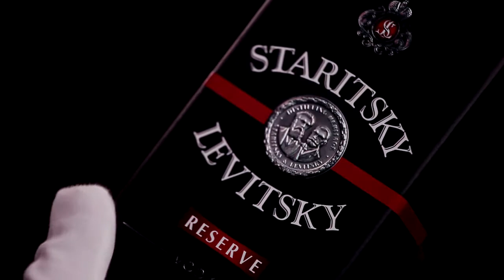Staritsky & Levitsky Reserve Vodka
Staritsky&Levitsky Reserve Vodka is produced in Ukrainian Precarpathia -- a region known for the purity and richness of its nature and environment. The spring water used during the production process is enriched by quartz, which adds to the deliberate smoothness of the vodka. We only use spirit made of the best Ukrainian grains, which are harvested from the black earth, arguably the best agriculture soil in the world.

The combination of the richness of the black earth, the purity of the Carpathian countryside and Ukrainian's century old vodka distillery traditions, results in an authentic and unique premium vodka experience.